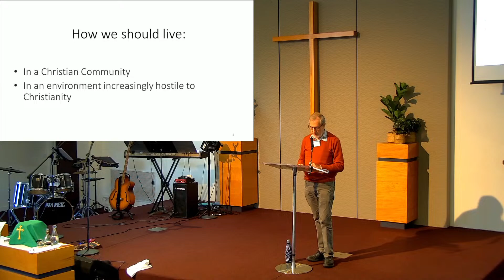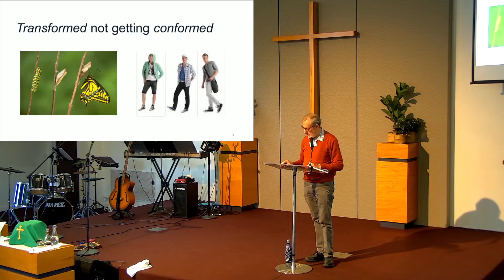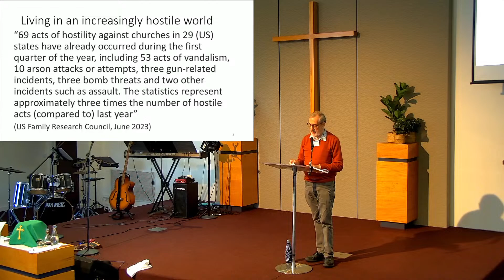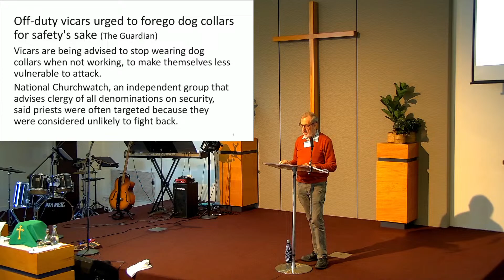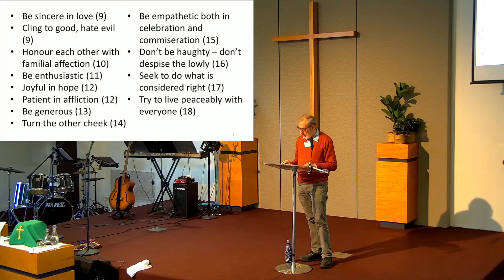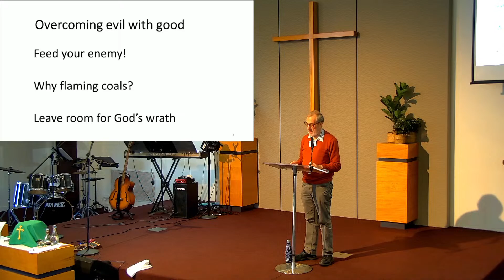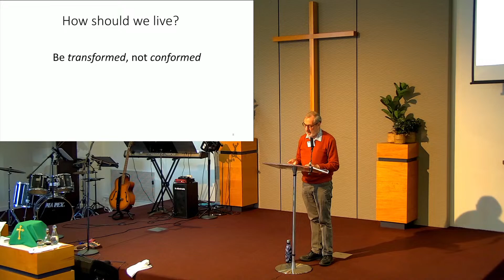How Should Christians Live In A Hostile Environment?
Today's Readings:
Exodus 3:1-15
Romans 12:9-21
Matthew 16:21-28

Warragul Anglican Church (WAC) is a place to explore faith and experience the love found in Christ. If you're not really sure you believe in God at all, you're welcome here. If you've been following God your entire life or if you're new to faith, we hope you’ll grow here. No matter where you are in the your faith journey, we are here to walk beside you as you go. We hope to help you discover the God who is loving and active, who wants you to flourish and to contribute to making this world a better place. We hope that you will see God work in your life and in the life of your family and friends through you.